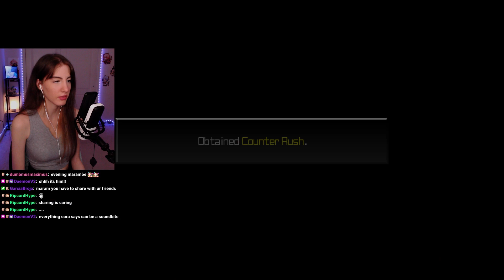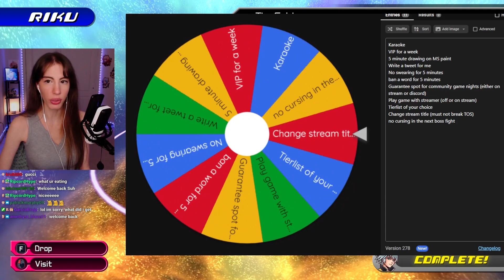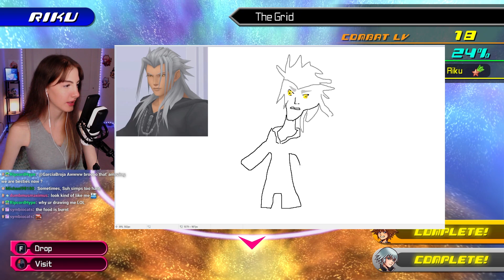HOW IS XEMNAS BACK!? | Dream Drop Distance (First playthrough) - Part 2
This game got ten times better now that Axel and Xemnas are here!
⬇ EXPAND ME ⬇

I stream Mon, Wed, Fri, and Sundays at 7:30pm EST over on Twitch! Would love to have you there~!